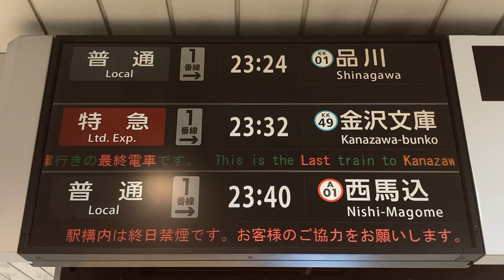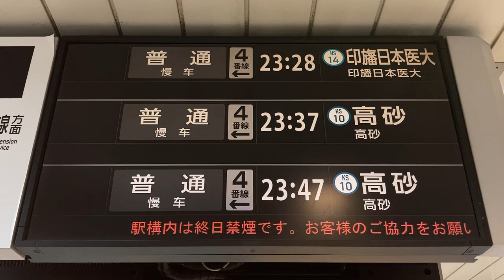【最終金沢文庫行】京成押上駅 改札LCD発車案内(発車標)